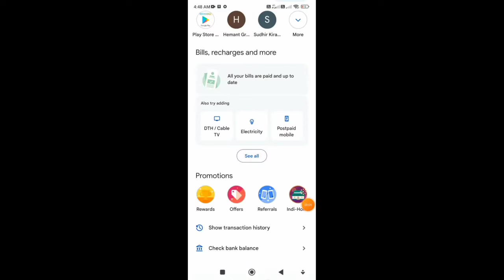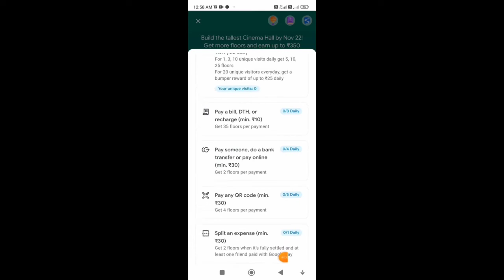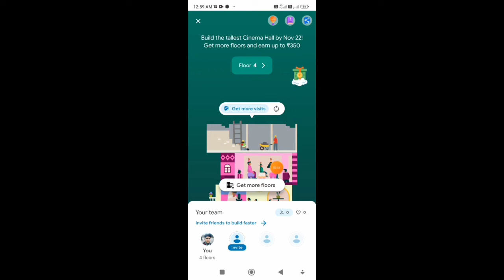Google Pay Cinema Hall Offer 2022 | G-pay Round 3 Offer Complete Kaise Kare, G-Pay New Offer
Telegram :-Waste loot Official -

RECOMEND -
bybit new airdrop,
BYBIT New Loot Same Like Binanace,
Metablock (XDC) Airdrop Unlimited Trick,
XDC Withdraw Trick,
bybit learn and earn answers,
metabloqs xdc,
metabloqs unlimited refer trick,
new airdrop today,
new airdrop,
crypto loot,
sm tech yt,
metabloqs xdc withdraw problem solved,xdc token withdraw,
xdc token new airdrop,
metabloqs metaverse,
xdc to kucoin,
XDC Network airdrop,
new crypto loot,
learn and earn answers,
instant payment airdrop,
bybit unlimited trick new
Airdrop New